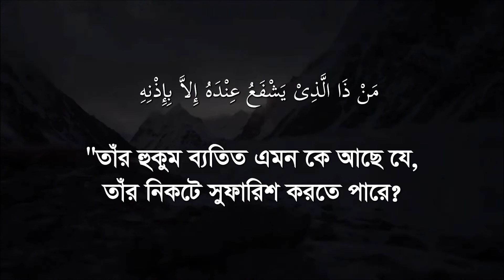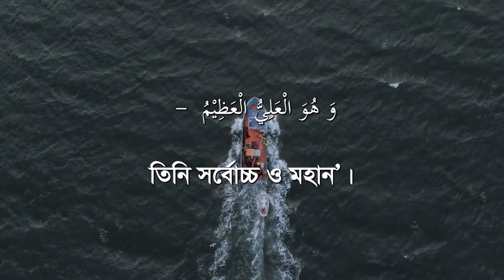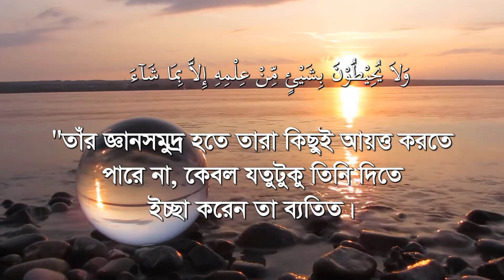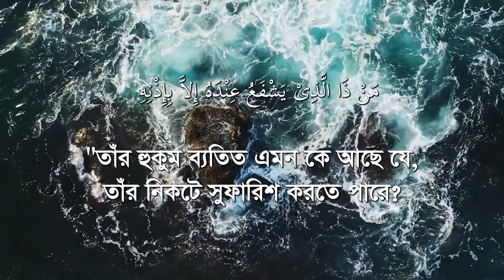এক স্বর্গীও কন্ঠে আয়াতুল কুরসি তিলাওয়াত | Ayat Al Qursi by Omar Hisham al Arabi | آية الكرسي‎‎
এক স্বর্গীও কন্ঠে আয়াতুল কুরসি তিলাওয়াত ওমর হিসাম আল আরাবি | Throne Verse | آية الكرسي‎‎ , এক স্বর্গীও কন্ঠে আয়াতুল কুরসি তিলাওয়াত |  Ayat Al Qursi by Omar Hisham al Arabi | آية الكرسي‎‎ , আত্মা প্রশান্তকারী কণ্ঠে আয়াতুল কুরসি ┇ Ayat Al Qursi recited by Omar Hisham al Arabi, ayatul kursi bangla || আয়াতুল কুরসি বাংলা উচ্চারণ সহ || ayatul kursi bangla uccharon, আয়াতুল কুরসী (সূরা, বাকারা-২৫৫), আয়াতুল কুরসী ( সূরা বাকারা ,আয়াত ২৫৫ ) - আবেগময় তেলাওয়াত !

আয়াতুল কুরসি (আরবি: آية الكرسي‎‎) হচ্ছে মুসলমানদের ধর্মীয়গ্রন্থ কোরআনের দ্বিতীয় সুরা আল বাকারার ২৫৫তম আয়াত। এটি কোরআনের সবচেয়ে প্রসিদ্ধ আয়াত এবং ইসলামি বিশ্বে ব্যাপকভাবে পঠিত ও মুখস্থ করা হয়। ইসলামি পণ্ডিতগণ একে কুরআনের সর্বশ্রেষ্ঠ আয়াত বলে দাবি করে থাকেন, এবং তথা বিশ্বজগতের সর্বশ্রেষ্ঠ বাক্য বলে মনে করে থাকেন।[১] এতে সমগ্র মহাবিশ্বের উপর আল্লাহর পূর্ণ ক্ষমতা ঘোষণা করা হয়েছে। মুসলমানগণ বিশ্বাস করেন যে, এটি পাঠ করলে অসংখ্য উপকার ও পুণ্য লাভ হয়। এছাড়া, দুষ্ট আত্মাকে দূর করতেও এই আয়াতটি ব্যবহৃত হয়।

1. অন্তর শীতল করা কণ্ঠে সকালের অসাধারণ একটি দুআ  دعاء الصباح Morning Dua recited by Al Arabi
3. অন্তর শীতল করা কণ্ঠে সকালের অসাধারণ একটি দুআ دعاء الصباح Morning Dua recited by Al Arabi